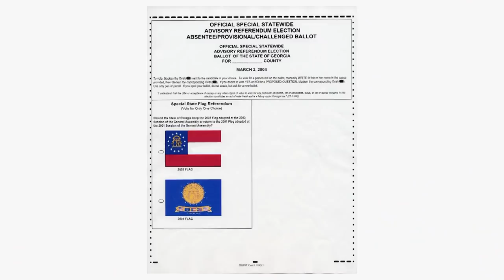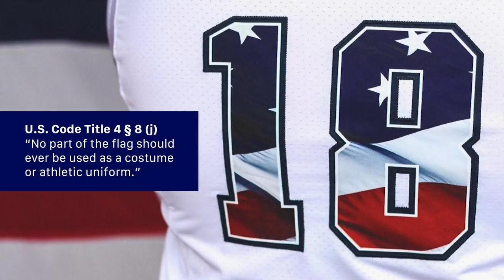Unity Through Design: The Power of Flags | Michael Green | TEDxTAMUSalon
Flags may be the most underrated and yet the most powerful pieces of design. They can invoke feelings of pride, anger, or fear; we will die for them, or even kill for them. By examining how we feel about these everyday symbols, we can realize the immense power held inside simple pieces of colored cloth. Only then can we attempt to harness the power of flags to inspire us, not to further divide ourselves, but to unite us as a planet and as a species.

 Michael is passionate about telling stories in innovative, immersive and disruptive ways. He holds a degree in Visualization from Texas A&M and has since worked in various roles around the university promoting the adoption of new technology and well-designed brand experiences.

He was part of the team who retooled admissions marketing into what is now “Aggiebound”, was Sr. Graphic Designer helping manage the visual A&M brand, and now as Emerging & Interactive Media, does whatever crazy ideas he can get away with. Recently, that has meant traveling the world filming 360-degree videos of extraordinary Aggies impacting the globe.

On the quest to step foot in 100 countries, Michael collects flags as he travels and is a published vexillologist (flag researcher). He writes a blog on flag design titled Branding the Nations and speaks on the topic of flag design and personal identity. This talk was given at a TEDx event using the TED conference format but independently organized by a local community.